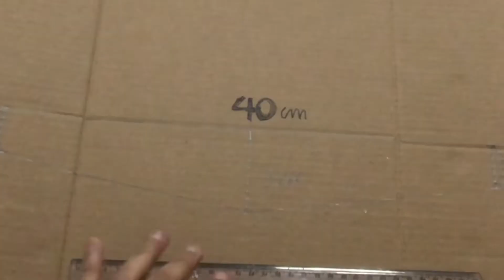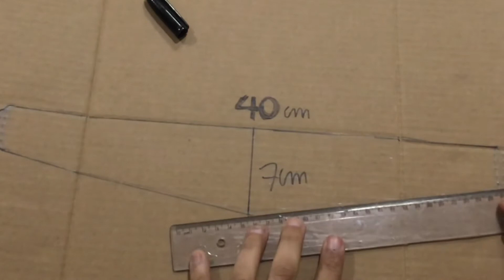ARTE COM PAPEL: AVIÃO DE GUERRA - TRANSFORMANDO EM ARTE